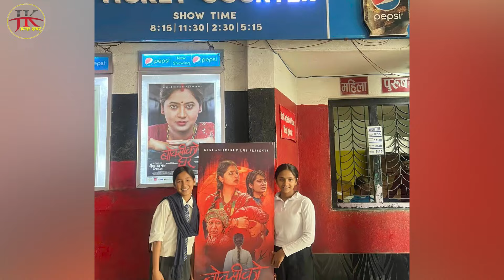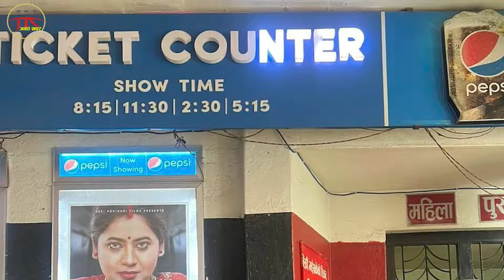बोक्सीको घरकि बालकलाकार सुपला सापकोटा यति ठुली भैसकिन हेर्नुहोस्।जताततै अभिनयको तारिफ Supala sapkota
Jagat khabar, अनलाइन टेलिभिजन प्रचलित कानुन र अनलाइन टिभी पत्रकार स्वनियमन निर्देशिका अनुसार संचालित जिम्मेवार सार्बजनिक संचार माध्यम हो।"